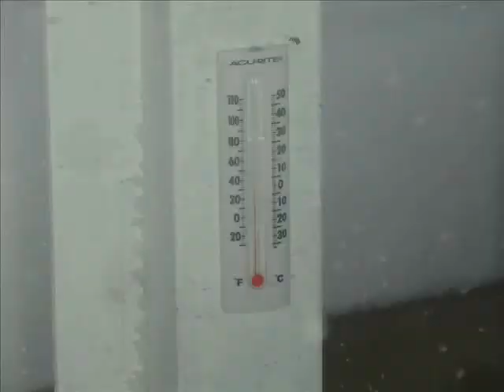2010 El Ninio in Big Bear.wmv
2010 El Niño at eXtreme Bob's Base-camp.